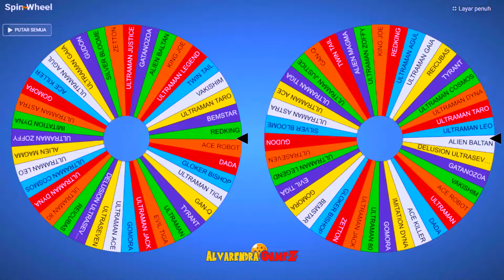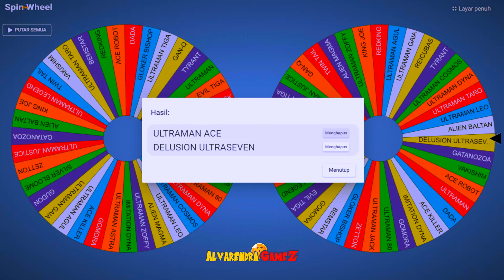RANDOM TAG TEAM ULTRAMAN FIGHTING EVOLUTION 3 #88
ultraman zero,
ultraman ginga,
ultraman ribut,
ultraman orb,
ultraman cosmos,
ultraman ultraman,
ultraman upin ipin,
ultraman dyna,
ultraman api,
ultraman ace,
ultraman astra,
ultraman allahul kafi,
ultraman agul,
ultraman asli,
ultraman ada lagunya,
ultraman anak-anak,
ultraman bukan kaleng-kaleng,
ultraman belial,
ultraman bahasa indonesia,
ultraman baru,
ultraman banyak,
ultraman bahasa jawa,
ultraman besar,
ultraman beneran,
r/b ultraman,
ultraman r/b ultraman geed,
ultraman b ultraman,
ultraman r/b ultraman orb,
r/b ultraman song,
ultraman r/b the movie,
ultraman r/b rtv,
ultraman r/b episode terakhir,
ultraman cantik,
ultraman cosmos bahasa indonesia,
ultraman cosmos rtv,
ultraman cosmos the movie,
ultraman cosmos episode terakhir,
ultraman cosmos opening,
ultraman cosmos episode 1,
x ultraman x,
x ultraman song,
aov x ultraman,
ultraman x ultraman zero,
ultraman x ultraman orb,
robot x ultraman,
bima-x ultraman,
ultraman x ultraman tiga,
ultraman dyna bahasa indonesia,
ultraman dyna sama ultraman cantik,
ultraman dyna episode 1,
ultraman dinosaurus,
ultraman di pasir,
ultraman dj,
ultraman dyna meninggal,
ultraman d,
ultraman r/d,
ultraman ginga s,
d amazing ultraman,
ultraman 3d,
d.channel.di ultraman z,
ultraman z,
ultraman mebius hd,
ultraman eek,
ultraman episode,
ultraman episode terakhir,
ultraman episode 1,
ultraman es,
ultraman emas,
ultraman evolution 3,
ultraman elek,
bapake ultraman,
divida falcao e ultramen,
ultraman x ultraman mebius,
rappa e ultraman,
ultraman e,
e model ultraman,
ultraman r/b,
ultraman fighting evolution 3,
ultraman full movie,
ultraman father,
ultraman film,
ultraman ff,
ultraman fuma,
ultraman fighting evolution 0,
ultraman full movie bahasa indonesia,
ff ultraman zero,
ff ultraman ginga,
ff ultraman orb,
config ff ultraman,
lagu ff ultraman,
editor berkelas ff ultraman,
permainan ff ultraman,
preset ff ultraman,
ultraman geed,
ultraman gaia,
ultraman ginga victory,
ultraman galaxy,
ultraman geed the movie,
ultraman ginga the movie,
ultraman geed bahasa indonesia,
tsuko g ultraman,
g shock ultraman,
ultraman zero g,
ultraman g/r/b,
lagu ultraman g,
ultraman x,
ultraman song,
ultraman x bahasa melayu,
ultraman hamil,
ultraman hantu,
ultraman hulk,
ultraman hero,
ultraman hitam,
ultraman hikari bahasa indonesia,
ultraman hebat,
ultraman hayata,
ultraman h,
ultraman z s.h figuarts,
ultraman s.h.figuarts,
ultraman legend of h,
ultraman geed s.h figuarts,
ultraman indonesia,
ultraman indonesia rtv,
ultraman upin upin,
ultraman ikan,
ultraman indonesia rtv zero,
ultraman ultraman ginga,
i ultraman zero,
ultraman joget,
ultraman jack,
ultraman jahat,
ultraman joget mama muda,
ultraman joget-joget,
ultraman jelek,
ultraman jago,
ultraman justice,
dj ultraman,
dj ultraman zero,
dj ultraman orb,
dj ultraman bukan kaleng kaleng,
dj ultraman cosmos,
dj ultraman geed,
dj ultraman tiga,
dj ultraman ribut,
ultraman kartun,
ultraman kaleng-kaleng,
ultraman king,
ultraman kecil,
ultraman kalah,
ultraman kentut,
ultraman king vs belial,
ultraman kucing,
kue ultraman,
kue ultraman zero,
kue ultraman ginga,
kue ultraman ribut,
kue ultraman ulang tahun,
kue ultraman orb,
kue ultraman geed,
kue ultraman tiga,
ultraman leo,
ultraman lucu,
ultraman lagu,
ultraman legend,
ultraman legend hero,
ultraman lego,
ultraman lawan,
ultraman legend of heroes,
l ultraman zero,
l o l ultraman,
ultraman orb l,
ultraman upin i,
ultraman ginga l,
lagu ultraman l,
ultraman ginga l อุลตร้าแมน,
ultraman mebius,
ultraman max,
ultraman mebius rtv,
ultraman minecraft,
ultraman melawan,
ultraman mati,
ultraman mebius bahasa indonesia,
ultraman movie,
ragnarok m ultraman,
ultraman m,
ultraman ribut m nasir,
ultraman ribut silat m nasir,
ultraman tinggi 900 m,
lagu ultraman m,
ultraman zero m,
ada ultraman m,
ultraman nexus,
ultraman nyanyi,
ultraman ngaji,
ultraman neos,
ultraman nexus bahasa indonesia,
ultraman nice,
ultraman noah,
ultraman nexus ps2,
ultraman o r b,
ultraman n project,
lagu ultraman n/a,
ultraman upin n ipin,
ultraman zero n,
ultraman n/a hd,
ultraman n/a reaction,
ultraman orb bahasa indonesia,
ultraman orb the movie,
ultraman official,
ultraman orb jahat,
ultraman orb trinity,
ultraman orb petir,
ultraman of,
lagu ultraman o,
film ultraman o,
ultraman victory o,
ultraman o tapi,
o novo ultraman,
ultraman o petir,
ultraman o movie,
ultraman pocong,
ultraman ps2,
ultraman perang,
ultraman powered,
ultraman permainan,
ultraman petir,
ultraman pedang,
ultraman pink,
ultraman q rangers,
ultraman q utama,
ultraman quiz,
ultraman quran,
ultraman qi,
ultraman quotes,
ultraman qiu qiu,7
ultraman q bahasa indonesia,
ultra q ultraman,
space q ultraman ace,
lagu ultraman q,
lagu ultraman q rangers,
film ultraman q,
ultraman q song,
ultraman rosso,
ultraman raja,
ultraman r/b movie,
ultraman indonesia rtv r/b,